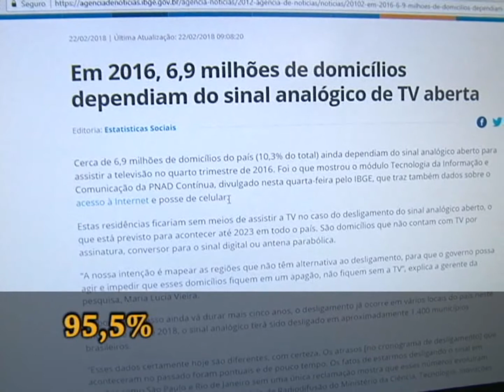50% DOS LARES PIAUIENSES POSSUEM INTERNET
Pesquisa do IBGE mostra alguns dados interessantes. NC produzida e veiculada pela TV Picos - Canal 13. Narração de Antonio Rocha.